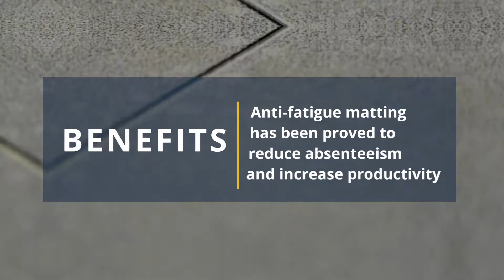Work Deck - Interlocking Anti-fatigue floor matting tiles from Strata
Anti-fatigue floor matting from Strata - connect together to make a large area of floor comfortable and safe.
Interlocking tiles to form any length or width area
Available in standard or anti-static material
Hardwearing with excellent anti-fatigue properties
Can be cleaned with pressure washer